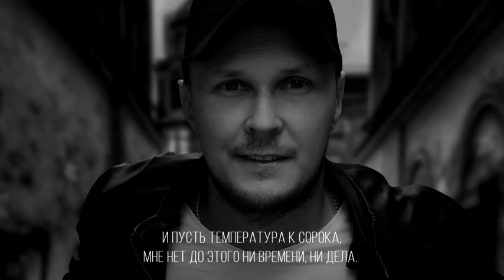О тебе | Читает автор: Станислав Аспин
О тебе

Я так хочу коснуться твоих губ,
Хоть на крылатое мгновенье.
И пусть меня за это люди проклянут,
Я не боюсь услышать осужденья.

Мне хочется к тебе бежать, лететь
Сквозь хлеба запах, что наполняет город,
Я не боюсь сгореть, иль умереть,
Ведь каждый вдох с тобою мне лишь дорог.

По переулкам, паркам площадям,
Через дороги, арки, переходы
Иду к тебе в дожди я без плаща,
На зло всем элементам непогоды.

И пусть температура к сорока,
Мне нет до этого ни времени, ни дела.
Ведь без тебя во мне живет тоска,
Она в душе моей надолго так осела.